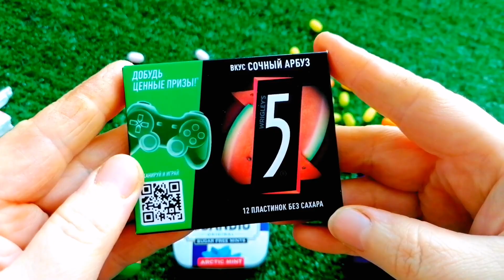New Unpacking dragee tic tac, Scandic, mentos PURE. Satisfying video.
Hello to everyone who loves sweets. I will unpack sweets for you every day.